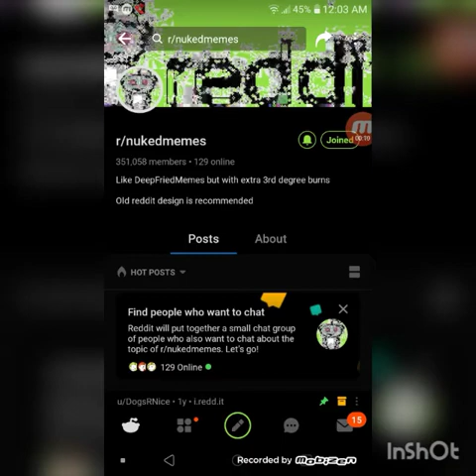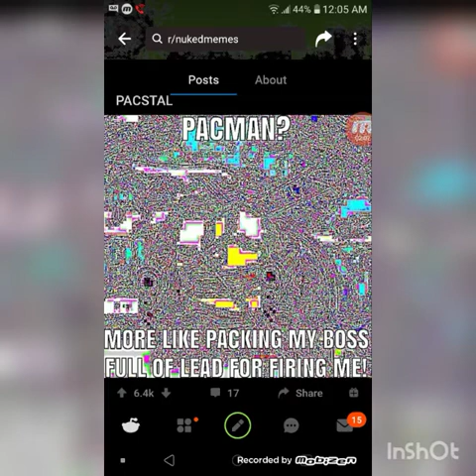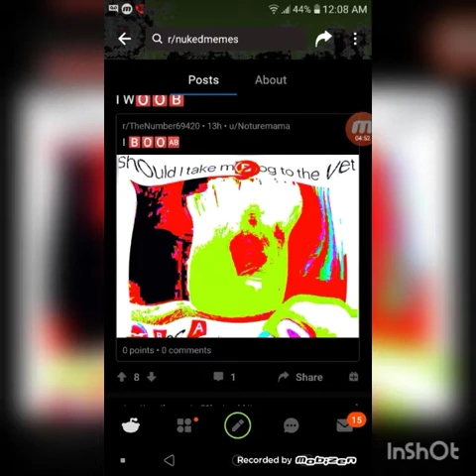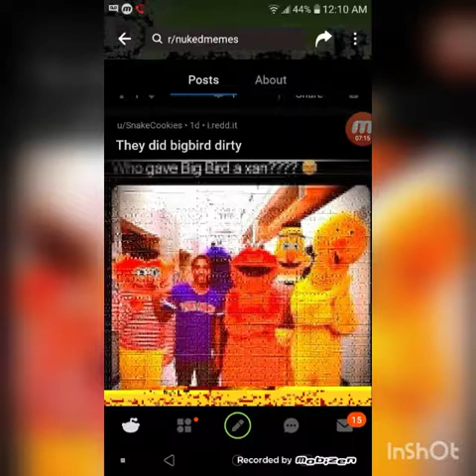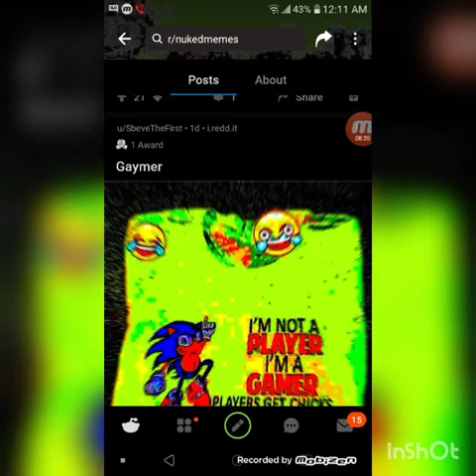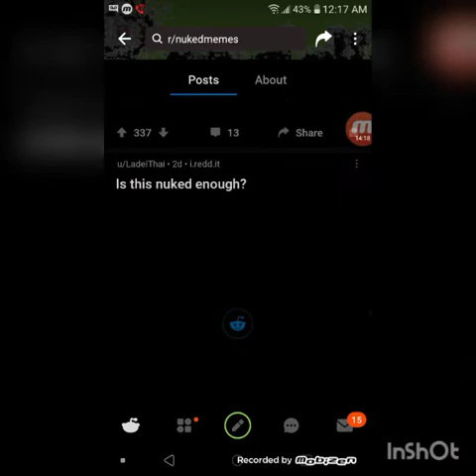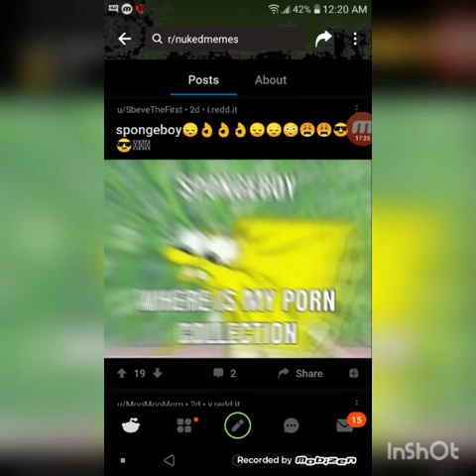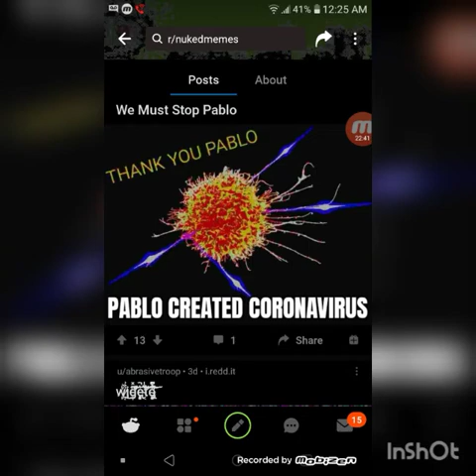r/nukedmemes ft TheOmniEngineer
We cover the subreddit r/nukedmemes.
Quick disclaimer, this video is purly for satire and nothing is ment to be taken seriously